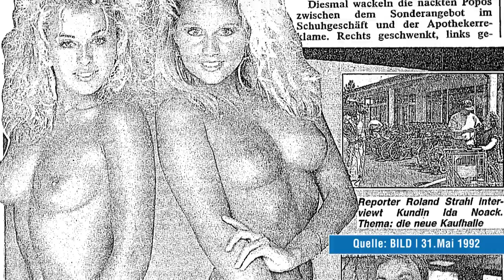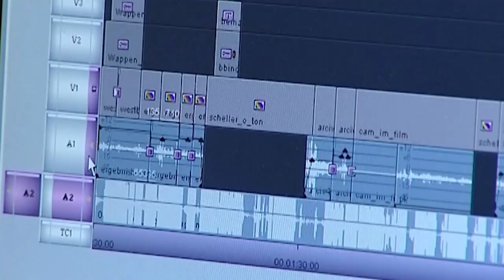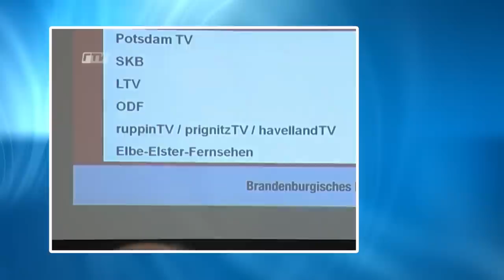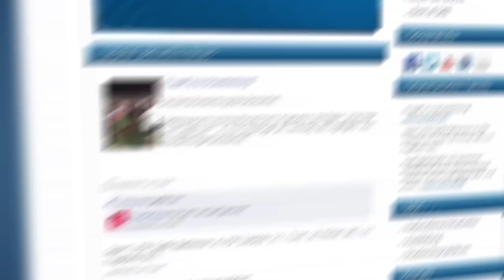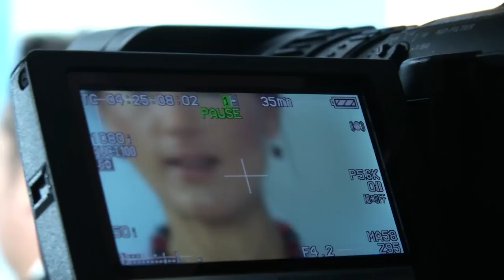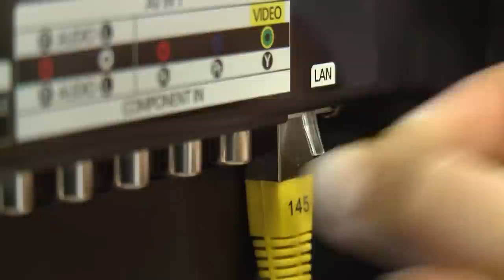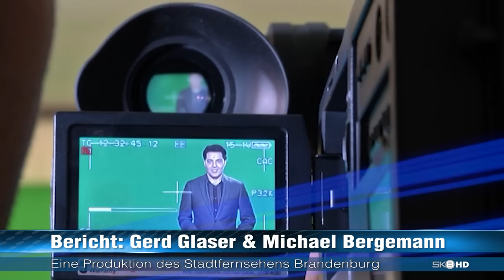SKB HD | LOKAL TV IM LAND BRANDENBURG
Dr. Hans Hege legte den Grundstein für das Lokalfernsehen im Land Brandenburg. 1992 wurde der studierte Jurist vom Medienrat zum Direktor der Medienanstalt Berlin-Brandenburg (mabb) gewählt und führte seitdem die laufenden Geschäfte derselben. Ein Mann, der in der Medienbranche zuhause ist, sie geprägt hat und sich vielleicht auch von ihr prägen lies, wurde am 17. September 2014 feierlich in den Ruhestand verabschiedet.